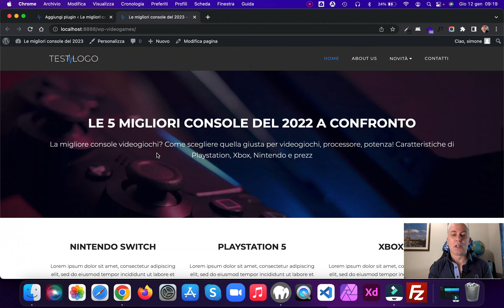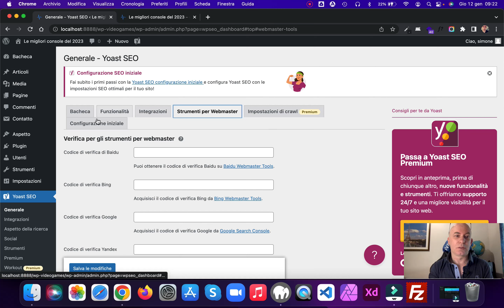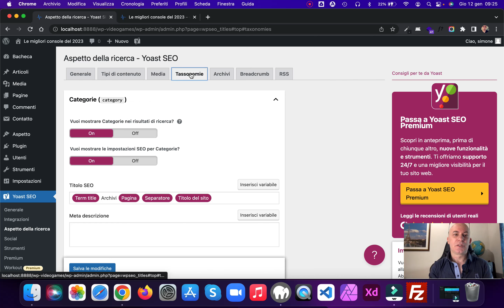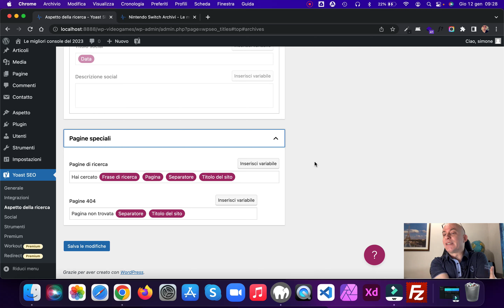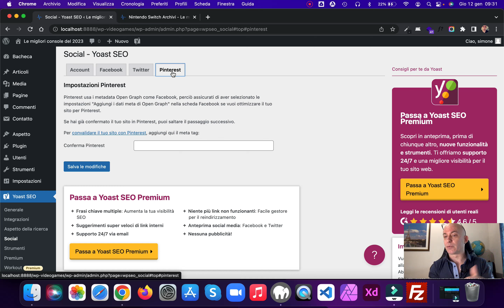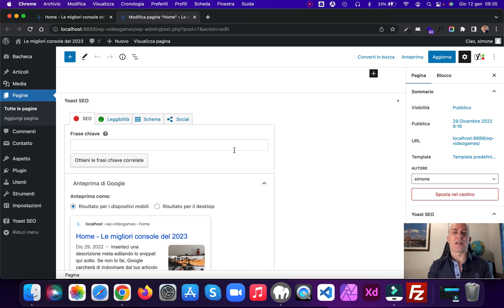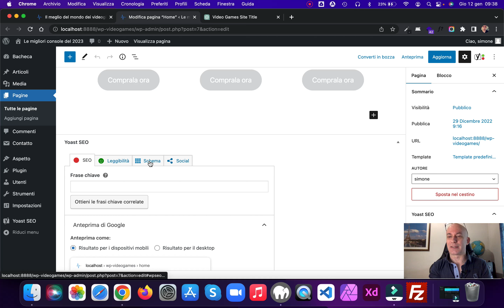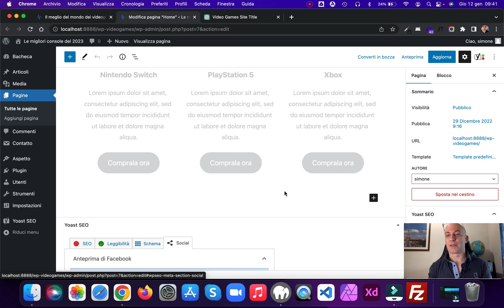Faccio la SEO di un sito con YOAST e ChatGPT3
In questo video vediamo come settare le impostazioni di SEO by YOAST, nel nostro sito WordPress, e chiediamo a ChatGPT3 di crearci dei contenuti per title e description da implementare. In un prossimo video, per par condicio, andremo a vedere Rank Math. Enjoy!

Enjoy my new WordPress theme SENSEI S2

RISORSE FREE
RAVEN (framework CSS)